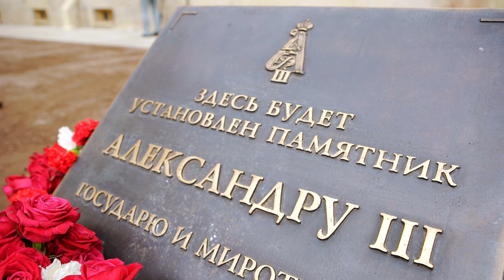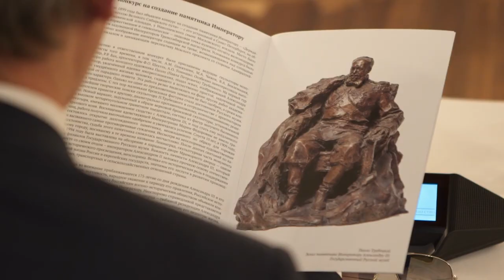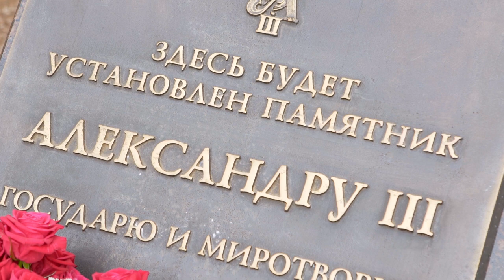В Гатчине открыли закладной камень на месте будущего памятника Александру III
10 марта во дворе Арсенального каре Большого Гатчинского дворца прошла торжественная церемония открытия закладного камня на месте будущего памятника императору Александру III.

Торжественная церемония, в которой приняли участие представители музеев, общественных организаций и жители города, была приурочена к 175-летию со дня рождения императора.